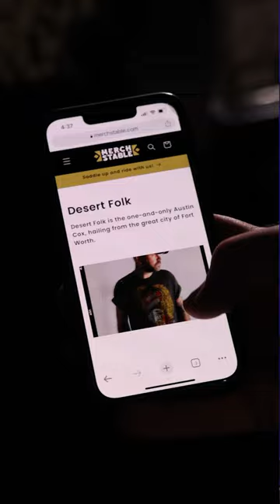Merch Stable teaser video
Check out this teaser video for our new on-demand platform Merch Stable, featuring our very own @thedesertfolk

Our features allow you to get your shirt ideas out in the wild, see what sells, and scale production to meet the demand.

The ultimate goal is to provide a stable environment in which we can help grow your merch lineup while you focus on growing your band, brand, or business.

Let's make your Merch Stable!